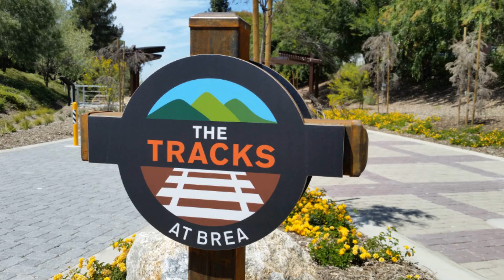20180421 Brea and Laguna Beach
Earth Day Weekend Outings